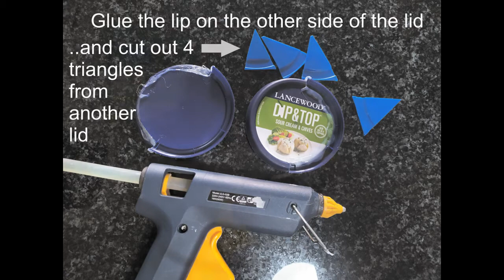BirdPoop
Crafty idea for stopping birds from pooping on your patio